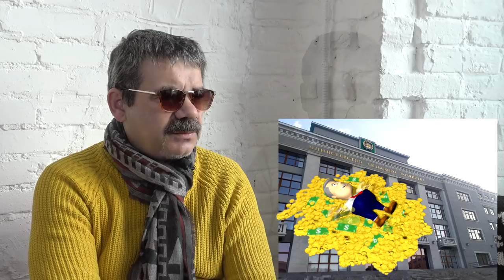"Двадцать тысяч для откатчика". Тема "Открытой Политики"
Замглавы администрации Дюртюлинского района Башкирии осужден за мошенничество, но остался на свободе и двадцатью тысячами навара.

46-летний заместитель главы администрации Илгиз Зиннатуллин – начальник управления сельского хозяйства Дюртюлинского района присвоил 220 тысяч рублей.

Следственный комитет по Башкирии возбудил уголовное дело по подозрению в получении взятки (п. «в» ч. 5 ст. 290 УК РФ), сообщили в пресс-службе ведомства.

По материалам дела, в 2016 году местное животноводческое предприятие подало документы для получения субсидии в размере более 2 млн рублей на поддержку племенного животноводства.

Чиновник уверил директора и бухгалтера предприятия, что 10% от полученной субсидии необходимо передать ему якобы для передачи в качестве взятки должностным лицам Минсельхоза РБ за одобрение предоставленной субсидий.

Полученные благодаря фиктивной сделке 220 тысяч рублей директор передал злоумышленнику. Чиновник распорядился деньгами по своему усмотрению.

Районный суд признал мужчину виновным в совершении преступления, предусмотренного статьей «Мошенничество, совершенное с использованием своего служебного положения» и оштрафовал его на 200 тысяч рублей.

Что показало это дело? Тема с продолжением...

Высказывайтесь по обсуждаемой теме, комментируйте.
Предлагайте темы.